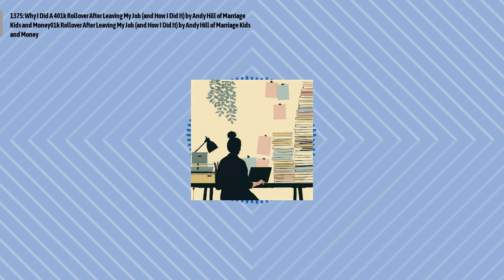1375: Why I Did A 401k Rollover After Leaving My Job (and How I Did It) by Andy Hill of Marriage...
Episode 1375:
After leaving his job, Andy Hill opted to roll over his 401k accounts into IRAs, a decision he doesn't regret. He highlights the benefits of lower fees, simplified account management, and better financial preparation for his family. By following a straightforward rollover process, he ensured no penalties or taxes, ultimately securing a more organized and cost-effective retirement plan.
Quotes to ponder:
“By cashing out, I would’ve had an approximate 40% cut to my money immediately. OUCH!”
“Having all of our investment accounts in one spot was definitely a stress reliever for me.”
“Those two words were very important to the process. This indicated that I DID NOT want to receive the money (big no-no!) and I wanted it to directly rollover to Fidelity.”
Episode references:
The Simple Path to Wealth
Money: Master the Game